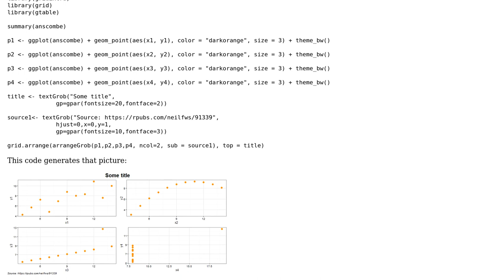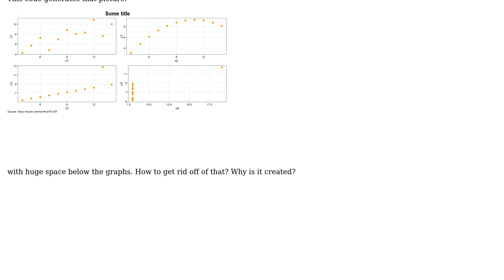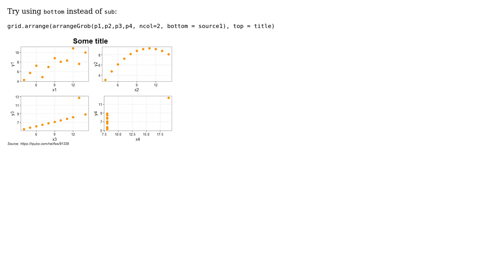Strange space on grid.arrange plot (2 Solutions!!)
Strange space on grid.arrange plot

With thanks & praise to God, and with thanks to the many people who have made this project possible! | Content (except music & images) licensed under CC BY-SA | Music | Images & others | With thanks to user User 6683331 user peter_c user erc and the Stack Exchange Network Trademarks are property of their respective owners. You are responsible for your own actions.